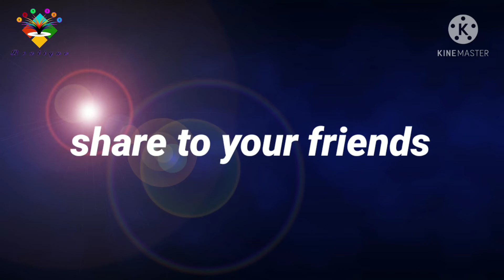5 Minutes Mango Burfi │आम की बर्फी│Mango Burfi Recipe│Easy To Make & Unique Dessert │மாம்பழ இனிப்பு